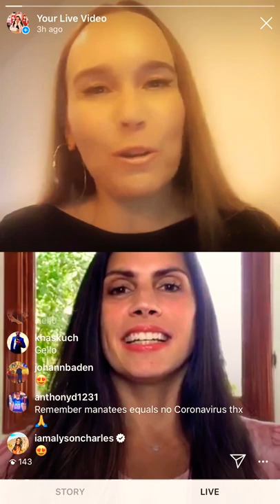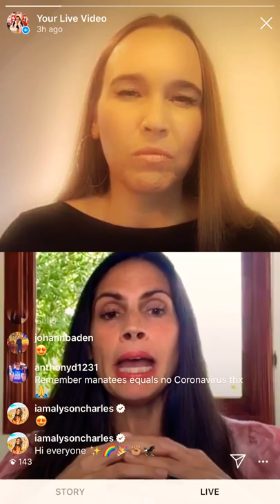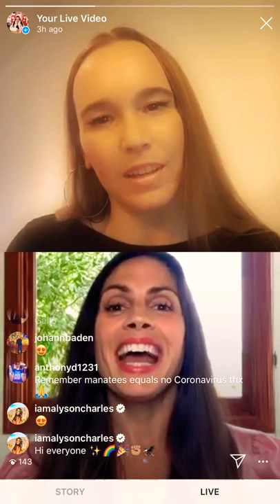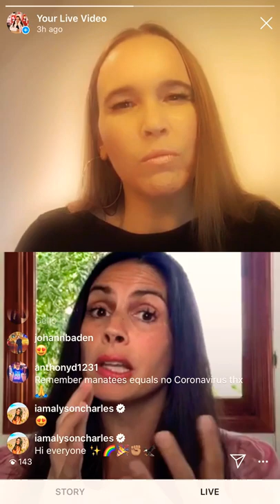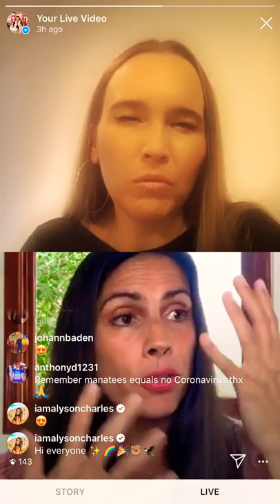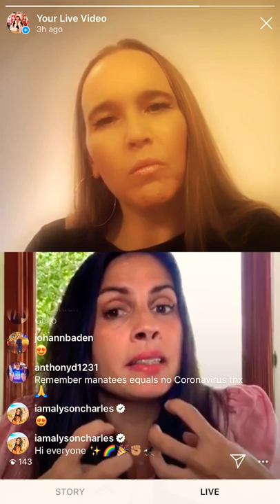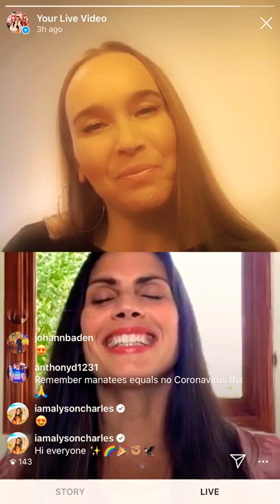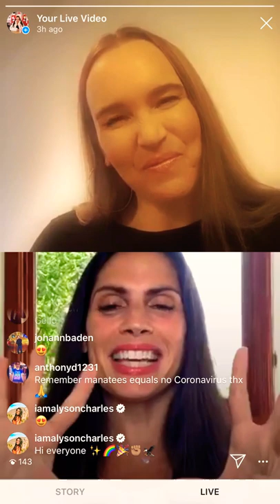In Her Shoes Interview Series (Season 1) Alyson Charles, Rock-Star Shaman, TV Host & Speaker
Talking with leaders who are impacting and influencing the world with their work. Alyson Charles known as the Rock-Star Shaman, TV Host & Speaker talks about how she is serving women in the world in a powerful way, unlocking their true gifts & potential.